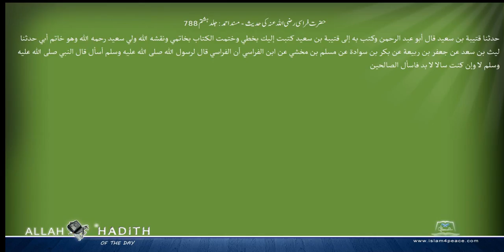حضرت فراسی رضی اللہ عنہ کی حدیث مسند احمد Musnad Ahmad Islam4Peace com